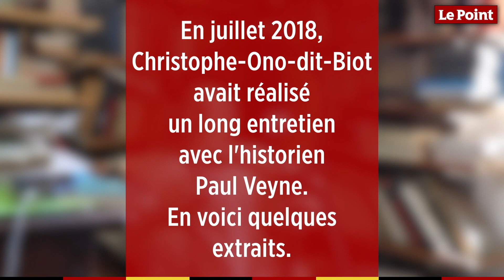Paul Veyne, l'entretien confession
Alors que l'immense historien Paul Veyne vient de nous quitter, découvrez l'entretien confession que nous avions réalisé à son domicile, en juillet 2018, avec Christophe Ono-Dit-Biot.